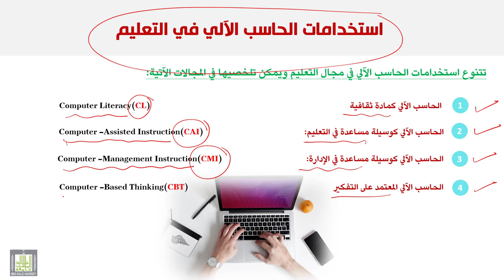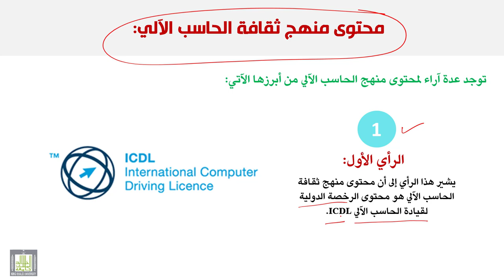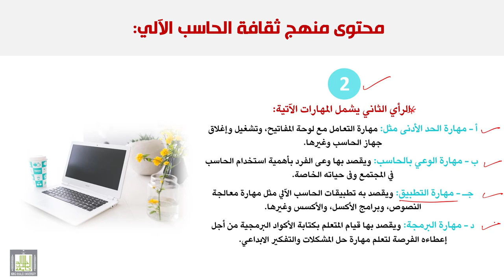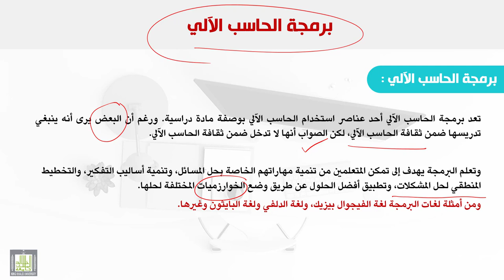الحاسب الآلي في التعليم | 6 | استخدامات الحاسب الآلي في التعليم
المقررات المفتوحة - الحاسب الآلي في التعليم
الدرس 6 : استخدامات الحاسب الآلي في  التعليم
أهداف الدرس :
1- تستعرض استخدامات الحاسب الآلي المختلفة في التعليم.
2- تعرف ثقافة الحاسب الآلي.
3- تفرق بين ثقافة الحاسب والوعي بالحاسب الآلي.
4- تناقش محتوى ثقافة الحاسب الآلي.
5- تعرف برمجة الحاسب الآلي.

ملخص الدرس :
يتناول هذا الموضوع توضيح الاستخدامات المختلفة للحاسب الآلي في مجال التعليم، واستعراض أول هذه الاستخدامات وهي الحاسب الآلي كماد ثقافية Computer literacy. كما يتم استعراض المستويات المختلفة للثقافة الحاسوبية.